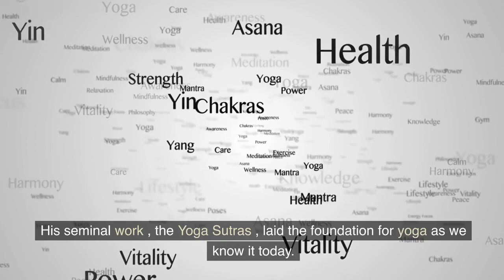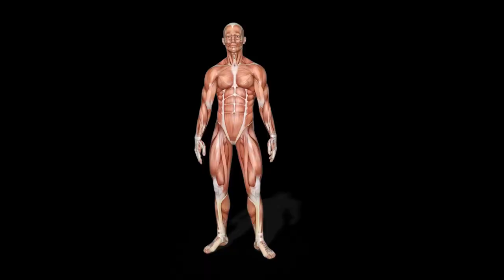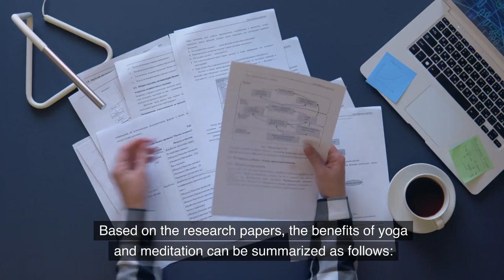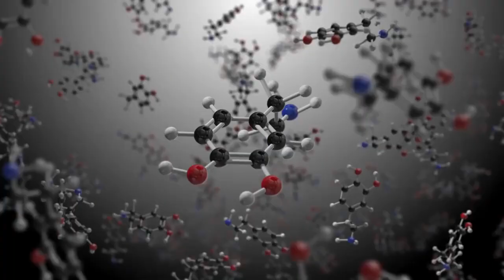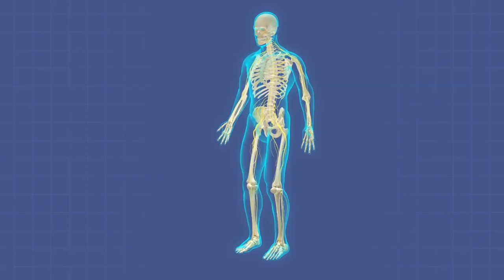Hot yoga 1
❤Daily ❤Hot girl❤ ❤
❤❤❤❤❤ Funny video | Hài hước vui ve ...Smile 😃vui ve...Funny video | Try Not To Laugh @sealionsvn ❤  Hot girl  | Cute girl | Gái xinh | ❤❤ ❤  Girl Tik Tok Hot |❤|❤